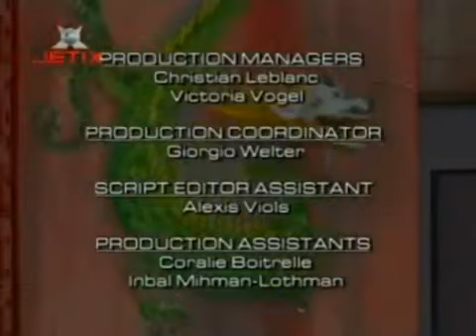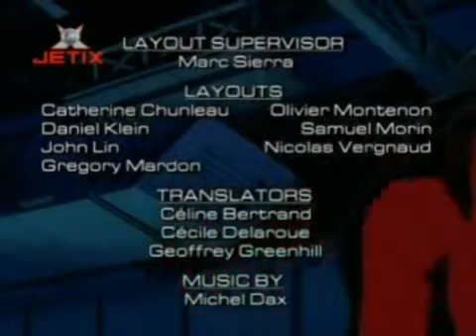Diabolik episodul 6 subtitrat in limba romana